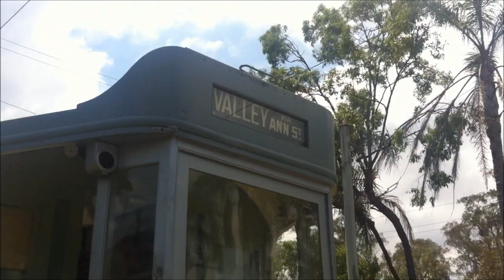Video footage of the old Brisbane Trams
video footage of  the old trams that use to run in Brisbane i believe they stopped running around 1967 plus bonus random commentary